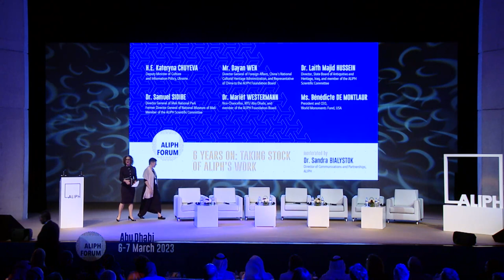6 years on: Taking stock of ALIPH’s work | Plenary 1 | ALIPH Forum 2023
The ALIPH 2023 Forum was hosted in Abu Dhabi, organised by the International alliance for the protection of heritage in conflict areas (ALIPH) and the Department of Culture and Tourism – Abu Dhabi (DCT Abu Dhabi).

More than 200 professionals from over 30 countries met in Abu Dhabi on 6-7 March to address the growing, critical need to protect cultural heritage in conflict and post-conflict areas, against the backdrop of the recent earthquake in Turkey and Syria.

6 years on: Taking stock of ALIPH’s work - Plenary 1 - March 6 2023 – 11:15 - 12:15

Six years ago, ALIPH was created as one of the responses to abate the destruction of cultural heritage in conflict areas. This session reviews ALIPH’s major achievements to date and reflects on whether and how the urgency to protect cultural heritage in the past 6 years has changed and why.

Moderator: Dr. Sandra Bialystok, Director of Communications and Partnerships, ALIPH

Speakers:
* H.E. Kateryna Chuyeva, Deputy Minister of Culture and Information Policy, Ukraine
*Mr. Wen Dayan, Director General of Foreign Affairs, China's National Cultural Heritage Administration, and Representative of China to the Foundation Board, ALIPH
* Dr. Laith Majid Hussein, Director, State Board of Antiquities and Heritage, Iraq, and member of the Scientific Committee, ALIPH
* Dr. Samuel Sidibe, Director General of National Park of Mali, Former Director General of National Museum of Mali, and member of the Scientific Committee, ALIPH
* Ms. Bénédicte de Montlaur, President and CEO, World Monuments Fund, USA
* Dr. Mariët Westermann, Vice-Chancellor, NYU Abu Dhabi, and member of the Foundation Board, ALIPH